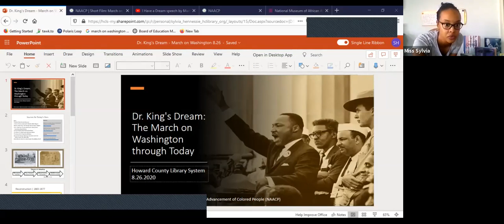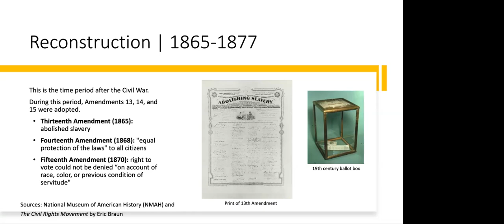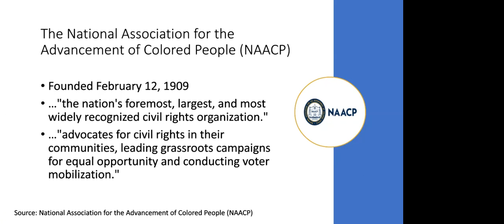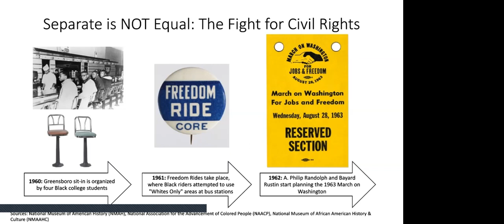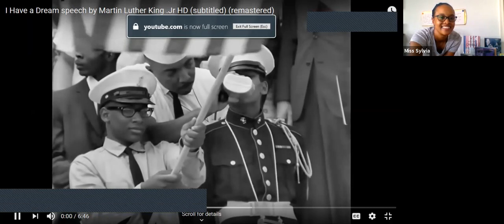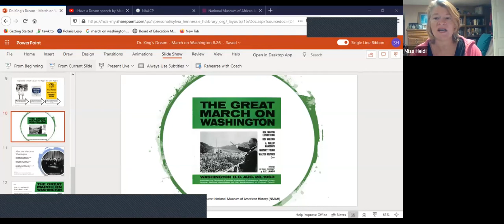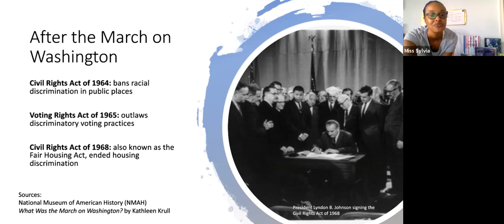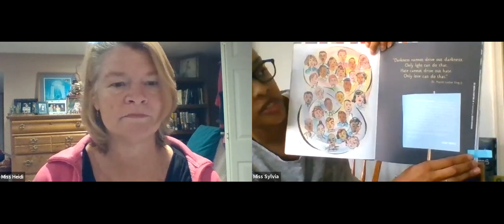Dr. King's Dream: The March on Washington through Today(Don't Let History Be a Mystery!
Celebrate the anniversary of the historic March on Washington with discussion and activities about the Civil Rights Movement until now.

nmaahc.si.edu
americanhistory.si.edu